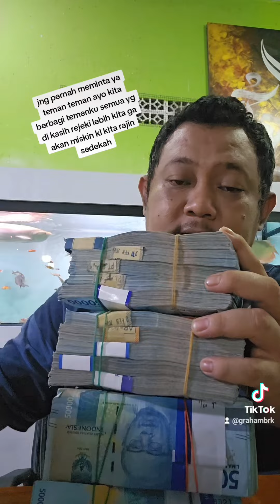INFOOO BOLO BOLO INFOOOOOO(3)